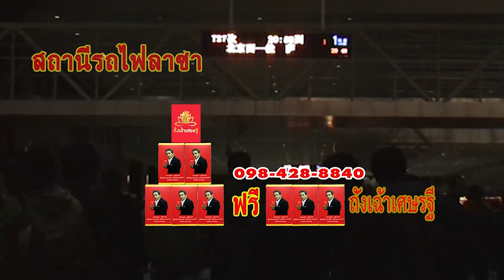รายการไปป่ะล่ะ | 07.08.2565 | MVTV104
รายการ ไปป่ะล่ะ
วันอาทิตย์ ที่ 7 สิงหาคม พ.ศ. 2565
ดำเนินรายการ : เอกชนะ ชุติยานนท์
แขกรับเชิญ :
ดร.วิน
คุณโบ (บ้านมุงแคมป์)